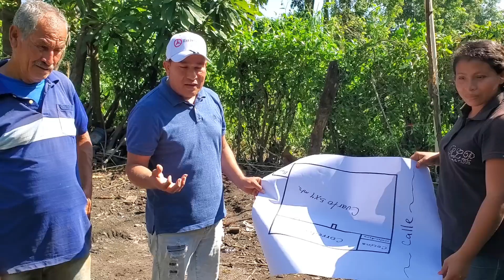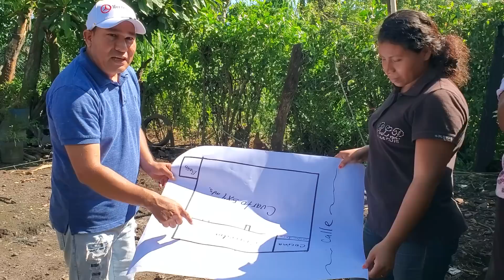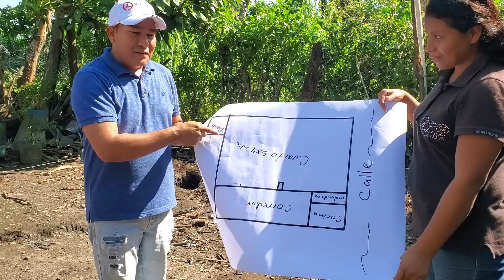Llegó el dia mas anhelado para Marisela, suscriptora mandó para comenzar la casa.